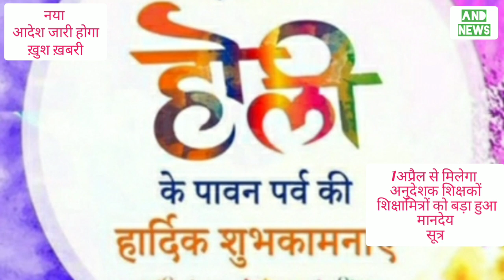मानदेयवृद्धि एक अप्रैल से लागू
@vstech-ek6fn @शिक्षामित्र समाचार